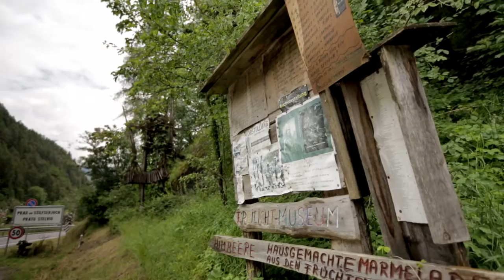Im Land des Schamanen | Trailer | ein film von Alessandro Soetje